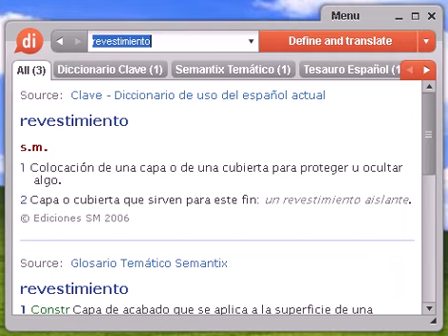Definición de revestimiento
Source:  Glosario Temático Semantix revestimiento 1 Constr Capa de acabado que se aplica a la superficie de una construcción para protegerla o adornarla. 2 Ind Protección con la que se recubren los conductores. 3 Ind Capa que se da a una pieza para que conserve sus propiedades y no se deteriore. También se conoce con el nombre de recubrimiento.

revestimiento, diccionario, define, definir, significado, español, castellano, Dixio, revestimientos